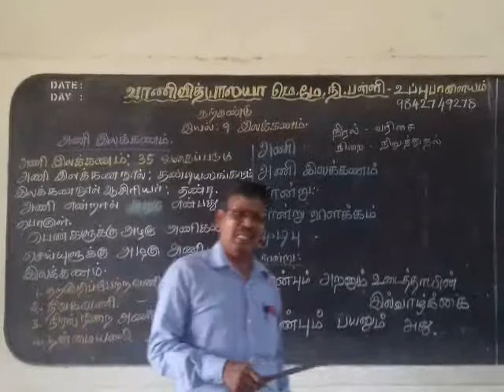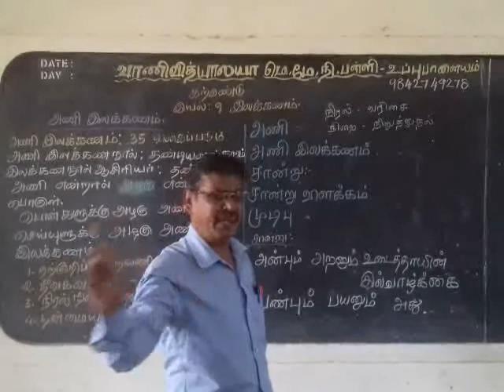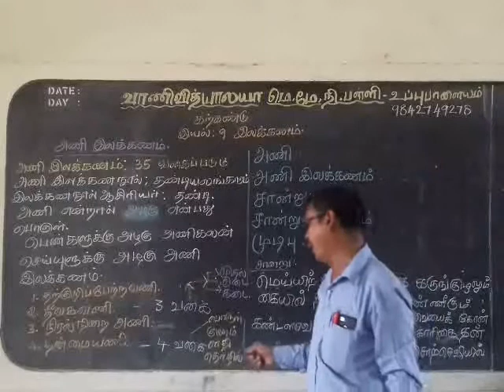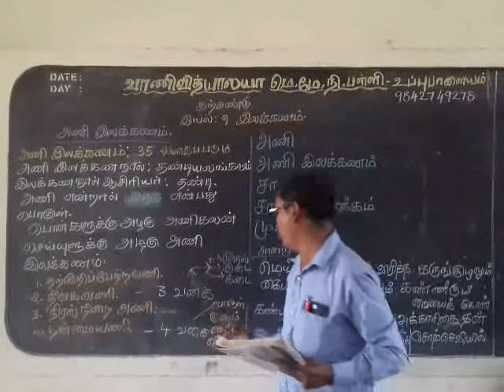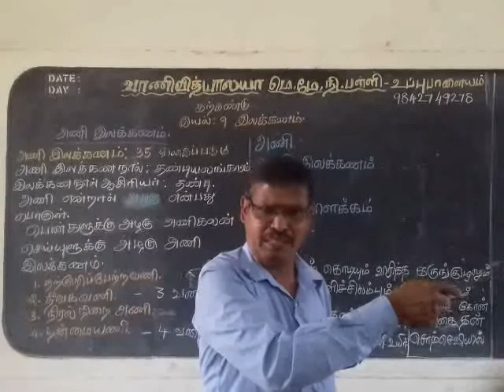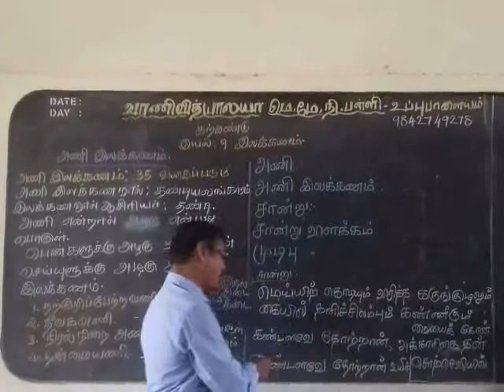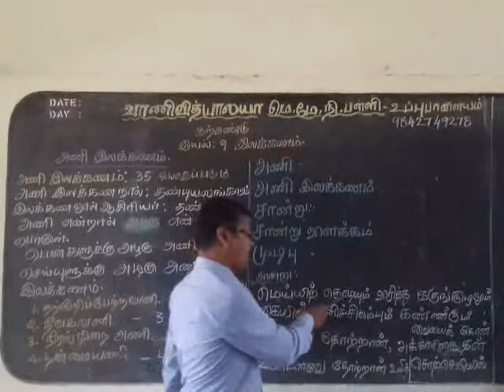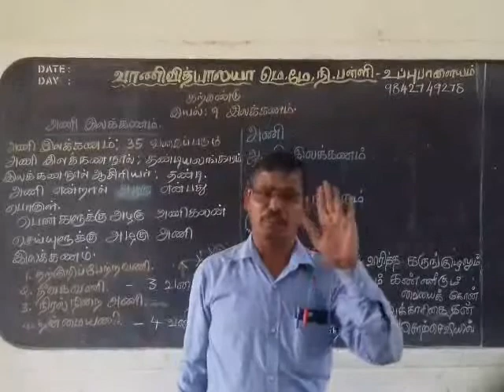இயல் 9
இலக்கணம் அணிகள்